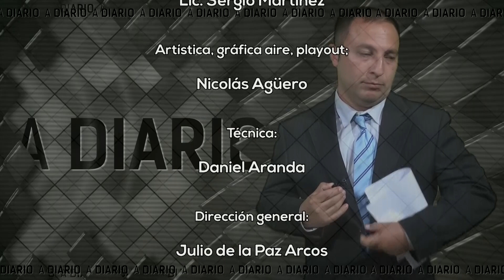A diario 231018